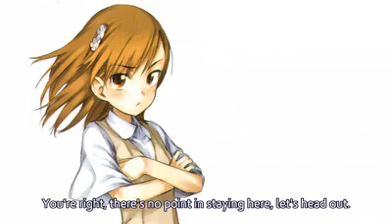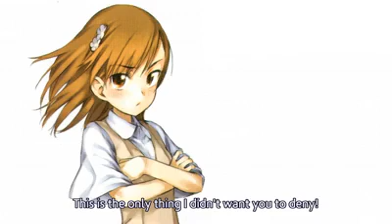Toaru Majutsu no Index Drama CD Chapter 5